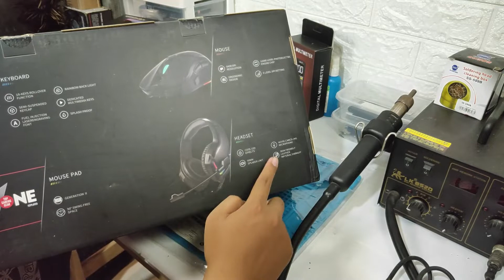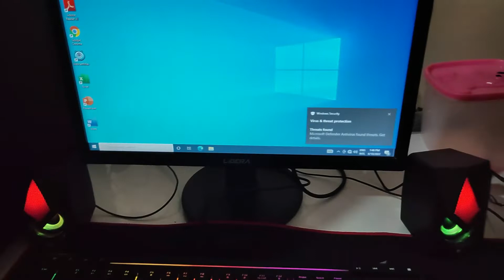GAMING SET DK KIT 1ST PLAYER